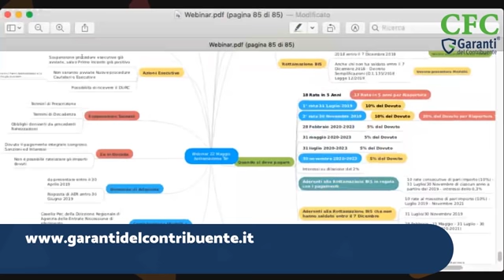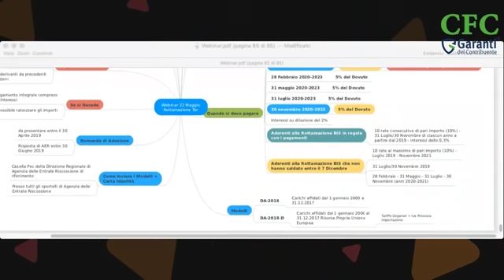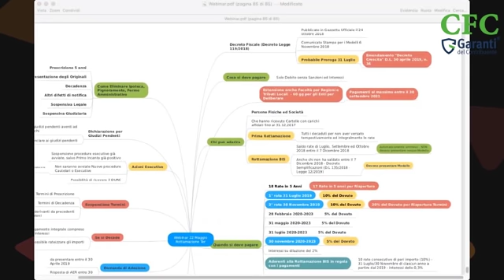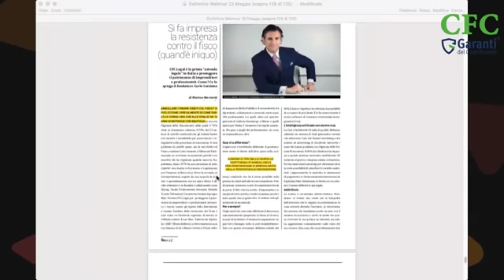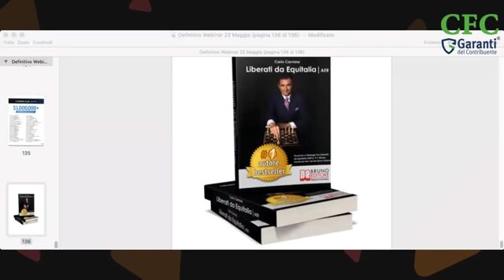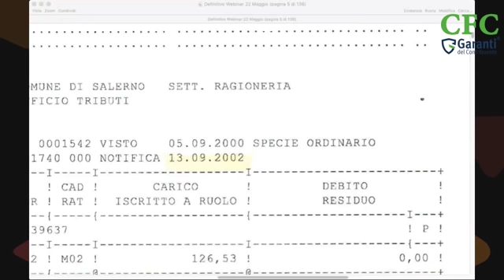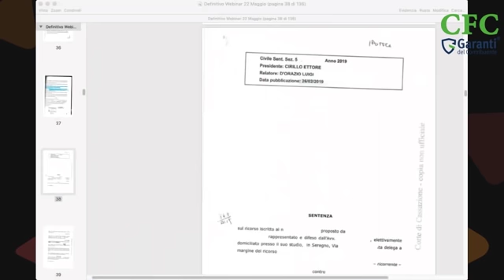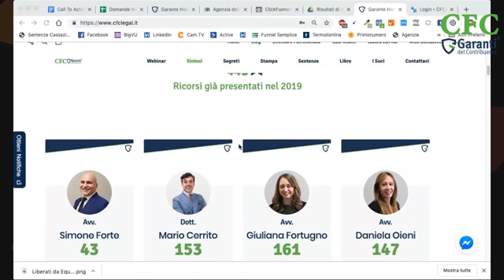Webinar 22 Maggio: Prorogata la Rottamazione Ter ex Equitalia... e adesso?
Prorogata al 31 Luglio la Rottamazione Ter: e adesso?

Scopri come Raddoppiare il Risparmio e Annullare il Debito grazie al Difensore Patrimoniale Carlo Carmine e all'avvocato Simone Forte e alle sentenze dei Giudici dei Tribunali Italiani!

Anche se hai già aderito alla nuova Definizione Agevolata, puoi ridurre ulteriormente il tuo debito o addirittura annullarlo!

Segui il webinar gratuito e scoprirai come:

- cancellare ipoteche, pignoramenti e fermi amministrativi
- raddoppiare il risparmio rispetto a Rottamazione e Saldo e Stralcio
- annullare il debito avvalendoti della Legge

Un’ora di formazione da non perdere dedicata a chi, proprio come te, vuole risolvere (davvero) con ex Equitalia.